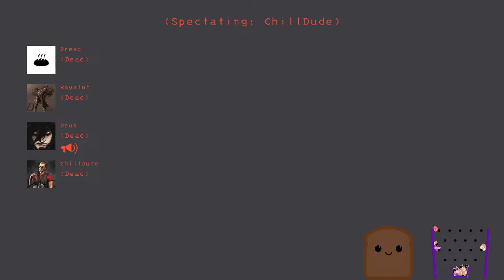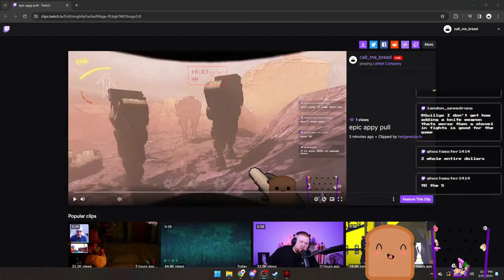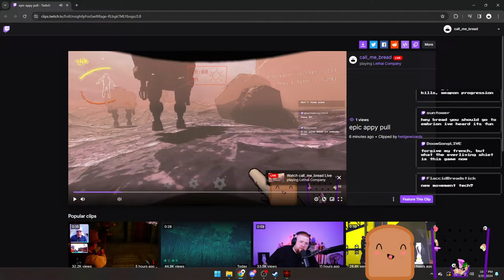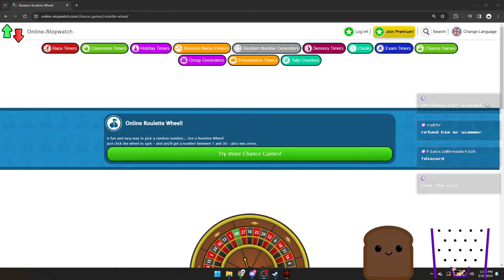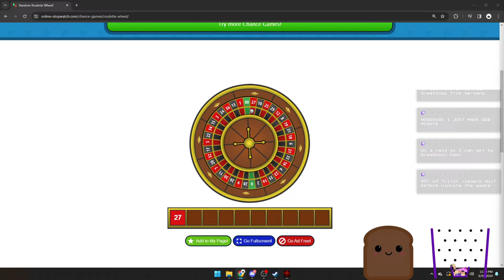[SPOILERS] v50 Public-Beta!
Join for some good laughs.